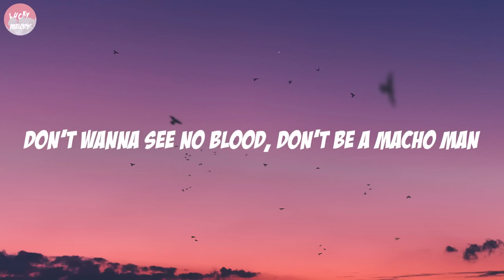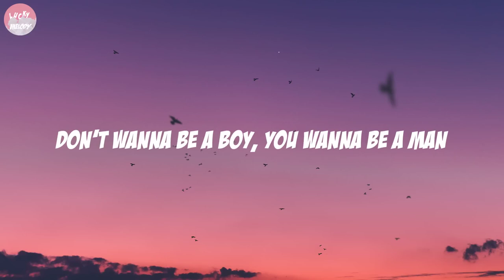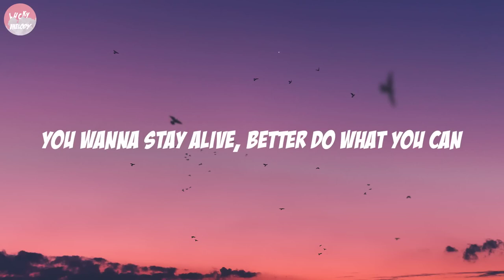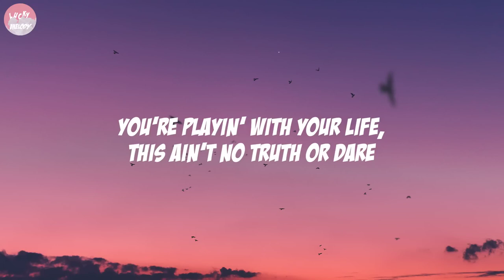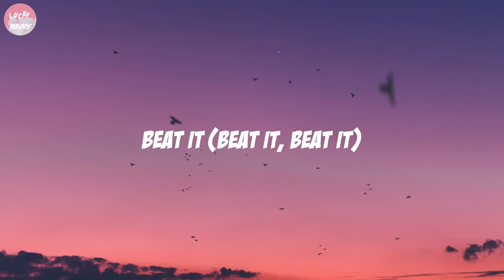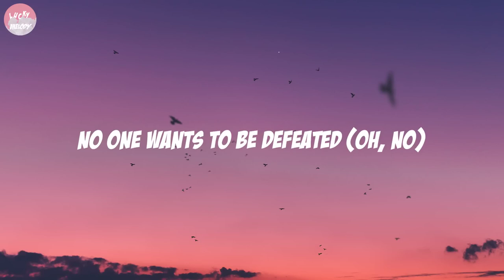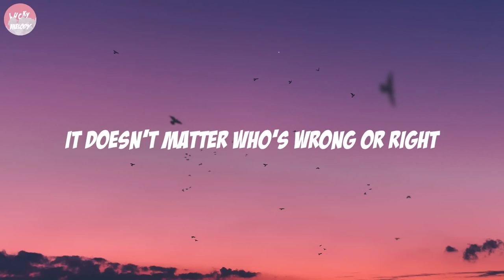Beat It-Michael Jackson Lyrics